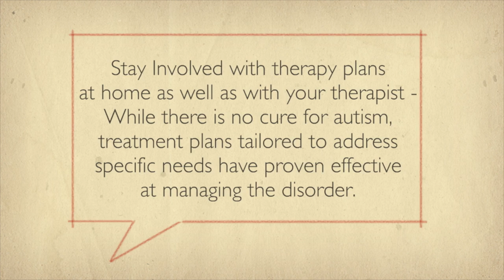🌈 Autism Treatment Utah: Solving Sensitivity Issues | for a Free Consultation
🧩 At Pathways Real Life Recovery, we understand the unique challenges individuals with autism face, especially concerning sensitivity issues. Our dedicated team of professionals is committed to providing compassionate and effective autism treatment in Utah. 💙🏥

🎥 In this informative video, we delve into the intricacies of sensitivity issues experienced by individuals with autism and how our comprehensive treatment approach can make a difference. From sensory processing challenges to emotional regulation, we explore various aspects and evidence-based interventions. 🌟🧠

💯 Our personalized autism treatment programs are designed to address each individual's specific needs, empowering them to build essential life skills and overcome obstacles. We believe in fostering a supportive environment that nurtures growth and development for individuals on the autism spectrum. 🤝🌱

Whether you're a parent seeking help for your child or an individual with autism seeking support, Pathways Real Life Recovery is here for you. 💚💬 Our caring and experienced team is just a phone call away at , ready to offer guidance and schedule a free consultation. 📞🗓️

🌟 Autism is a journey that requires understanding, patience, and a supportive community. Let us be a part of your journey towards positive growth and transformation. Together, we can embrace hope and create a brighter future for individuals with autism in Utah. 🌈💖